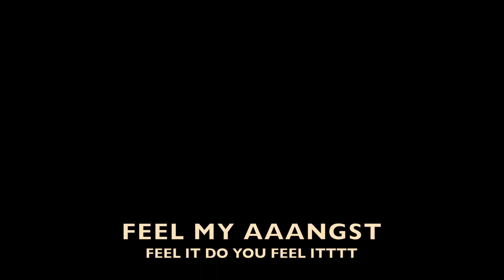Andante and Rondo Ungarese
Sorry Weber